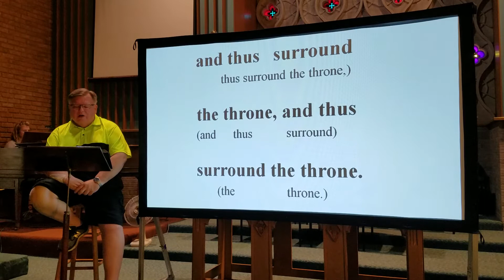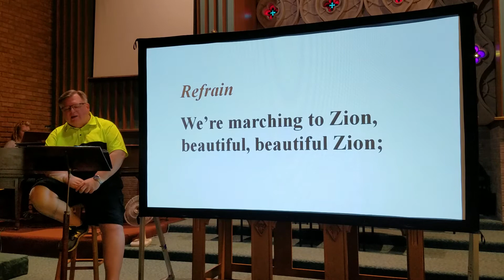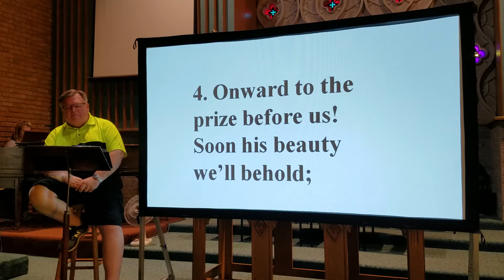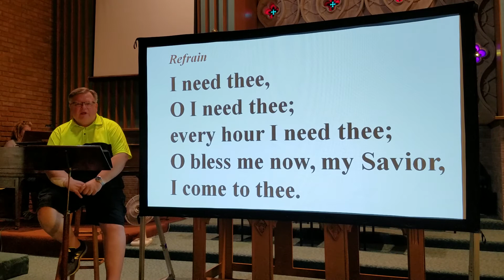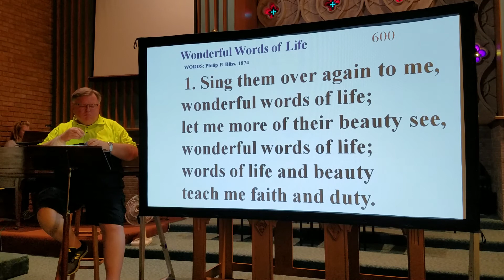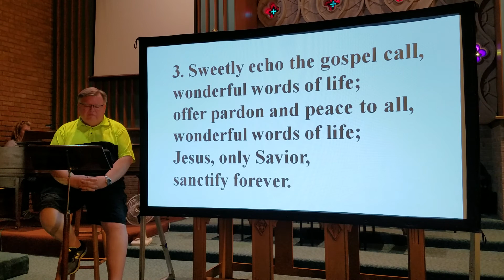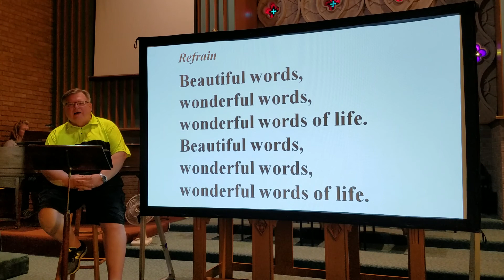UUMC Hymn Singing 10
Join in singing or reflecting as we share four of our favorite hymns.